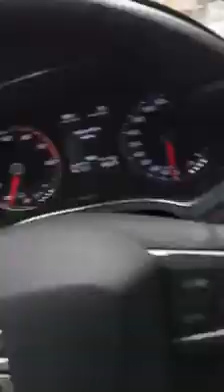العنوان بالضبط و بالتوضيح الدقيق و الكامل لموقع boutique tendance arzew 👌🏃‍♀️